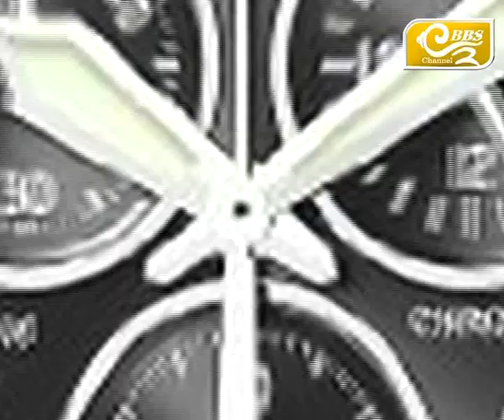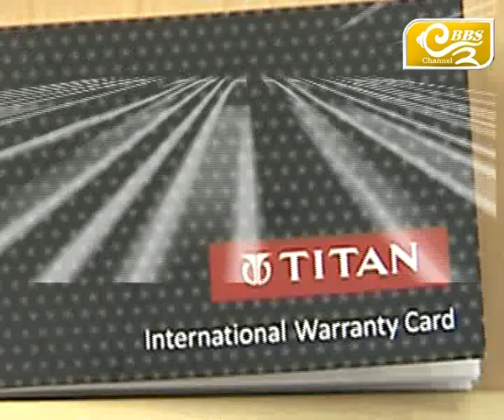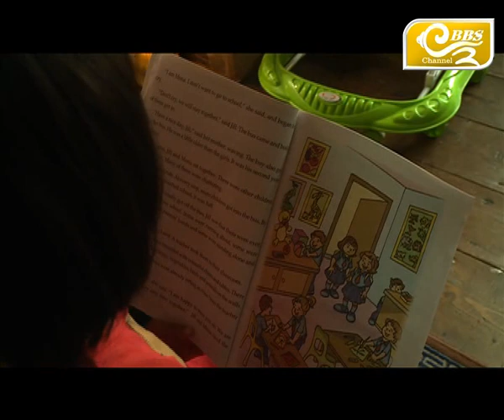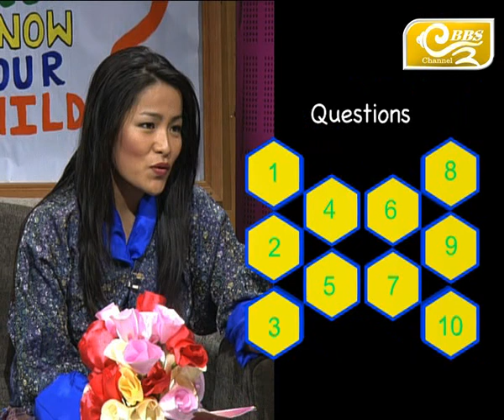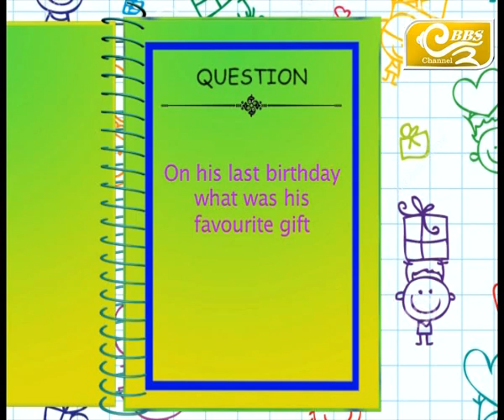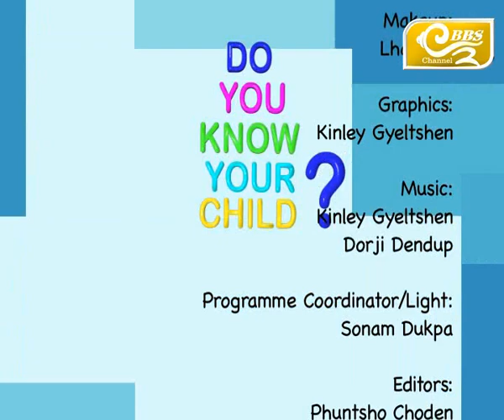Do You Know Your Child? Season 2, Episode 29